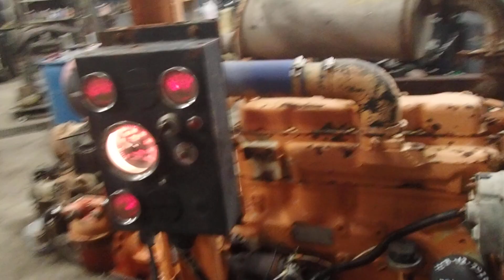GODWIN DEERE 4039